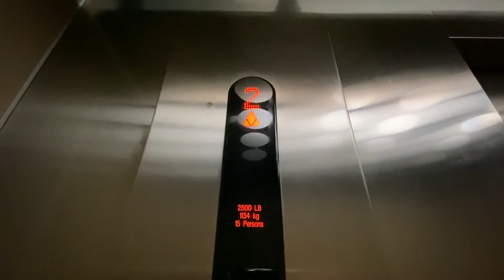Kone Elevator at Council Tree Library at Front Range Village￼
Here's a short clip of a Kone Elevator at the Council Tree Library in Front Range Village. Kone elevators are a top choice for many commercial buildings. Soaring past its nearest competitors, Kone is the world's fourth-largest elevator and escalator maker based on revenue from 2020. In third place, Mitsubishi elevators. In second place, Schindler elevators. And in first place, Otis elevators.